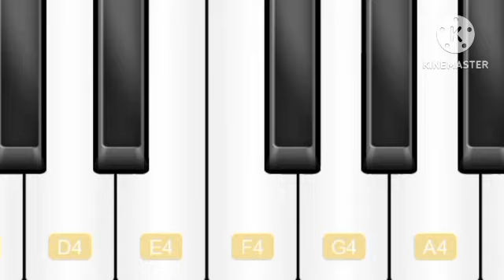custom music#50: those times of joy